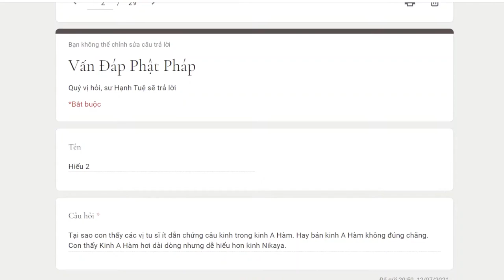764. Tại sao các tu sĩ ít dẫn chứng kinh trong A Hàm?